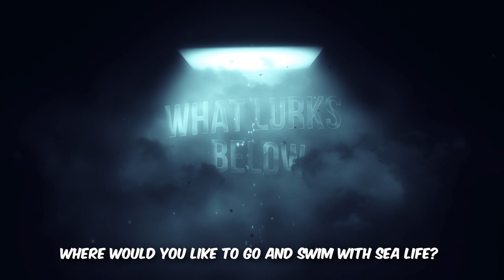Best Destinations To Swim With Sea Life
The best destinations to swim with sea life in the world! From Big Island, Hawaii for Giant manta rays to Ningaloo Reef, Australia for Whale sharks, these locations are a must-visit if you want to have close sea life & wildlife encounters.

# 15 Big Island, Hawaii
Home to the giant manta rays. These behemoths can span 15 foot across, and these waters are one of the only places in the world where you can get up close and personal with them.

#14. Malaysian Bornea’s Sipadan Island
Home to some of the most varied marine life in the world. This is because there are strong currents from the Celebes Sea that come right up to the island making it the perfect home for both green turtles and hawksbill turtles.

#13. Tysfjord, Norway
Home to some truly arctic waters and some of the largest marine life in the world. That’s right; orcas. 10 hour trips are run off the coast daily, where those who are confidant in their abilities as a snorkeller can take a dip in the frigid waters and have a truly stunning encounter with these massive beasts. Killer whales have a bad reputation but the truth is that they mostly feast on Norwegian herring.

#12. Galapagos Islands, Ecuador
Jump to the northern waters of the Galapagos Islands in Ecuador and you can find yourself with a chance to go swimming with sea lions. These waters have practically no current, which means they’re great for even beginner snorkellers. Even better is if you pop by during breeding season, you’ll be able to spot some of their pups along with the adults and don’t forget that these waters are also home to marine iguanas, whitetip reef sharks, and even penguins!

#11. Eil Malk Island in Micronesia
If you go to Eil Malk Island in Micronesia, you’ll find Jellyfish Lake. Like the name implies, this is the home to golden jellyfish. Their sting is so mild that it can’t even be felt by humans, which means that swimmers are able to just go straight through the masses of thousands upon thousands of golden jellyfish without any worry.

#10. New Brunswick Canada
From Micronesia to New Brunswick Canada, where you’re able to take part in the salmon run! Guests are encouraged to swim alongside the traveling Atlantic salmon and help count their numbers.

#9. Ningaloo Reef, Australia,
For whale sharks – and of course, the chance to swim with them. These fish might be massive but they’re actually incredibly gentle. They’re known for being the largest fish in the world.

#8. South Africa’s Eastern Cape
For sardine run. Specifically, you can find this just off the shore of KawZulu-Natal. It happens every year between May and July, where experienced snorkellers can watch millions of silvery sardines migrate north to warmer waters.

#7. Madeira, Portugal
Portugal’s waters are home to countless creatures, but the dolphins that live around Madeira are some of the most well known out of all of them. Over six different species of dolphins can be spotted here, among them the spotted dolphins, bottlenose dolphins, and both common and Atlantic dolphins.

#6. Florida’s Crystal River
known for its warm waters, clear springs & its manatee population. In fact, this is actually one of the only places in the world where you can legally swim with a manatees!

#5. Churchill, Manitoba
Home to ocean canaries. Never heard of them? You might recognize these animals by their more common name: beluga whales. They’ve gained this nickname from the way they sing like birds beneath the waters – and in the Hudson Bay, you’ll be able to have your own personal beluga whale concert.

#4. The Maldives
The Maldives are already known for their network of coral atolls, but did you know that they were also the home to masses of manta rays? These channels are just deep enough that manta rays will come through to feed on the microscopic plankton that come in with the current at Hanifaru Bay.

#3. Dyer Island, South Africa
Take a trip to Dyer Island in South Africa if you want to have an encounter with one of the most well known sharks in the world. That’s right. Because these waters are filled with both jackass penguins and cape fur seals, they’re also one of the favored hunting grounds of great white sharks.

#2. Bahamas
In the Bahamas, you can find two small islands called Bimini. These islands are best known for the wild dolphins that live in the waters surrounding the shores. These dolphins are so used to tourists coming out that it’s common for them to come right over to those who have gotten into the waters.

#1. The Magdelena Bay
The Magdelena Bay can be found in Baja California Sur, in Mexico. And it’s one of the most magical encounters you can ever have. Every winter, gray whales come to the bay in the hundreds.Because the protective nature of the lagoon is an ideal location for these gray whales to give birth.